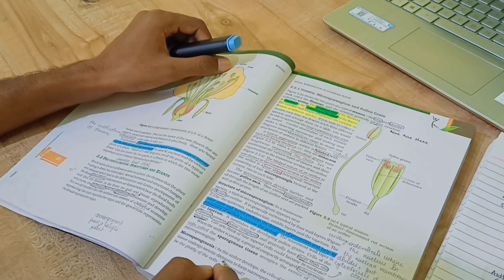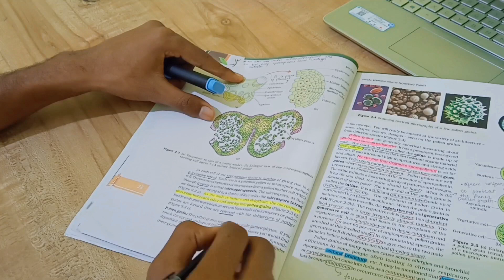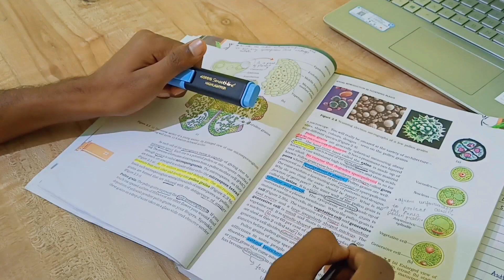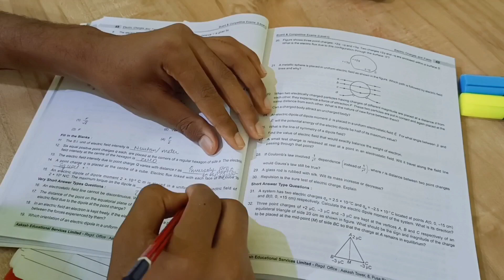A Day in the life of Neet Aspirant ☺️|STUDY VLOG|NEET 2022 | Day 2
In this video ...a neet aspirant full day self study , and follow productive daily routine and test analysis for neet exam . Almost this is my daily routine but I also read according to my mood .

Quaries_
Neet aspirant study vlog
Home  study room
Neet student time table
Daily routine of neet aspirant
Productive time table
kota study room
neet aspirants life 2021
neet aspirants life class 11
neet aspirants life dropper
neet aspirants daily schedule
neet aspirants life class 11 with school
neet aspirants life motivation
neet aspirants motivational video
neet aspirant room

Physics 6:30 to 8:30
Physics Q practice 8:30 to 9:30
Biology 10 to 12
Biology Q practice mtg 12 to 1
DPP solving 2 to 4
Class 11 REVISION 4:15 to 6
Again Q of class 11th 1hr
Chemistry 7 to 8
Chemistry Q 8 to 9
Dinner 9 to 10
Revising the whole day 10 to 11:30
Sleeping time 11:30 to 6